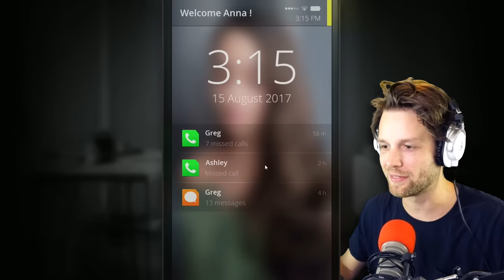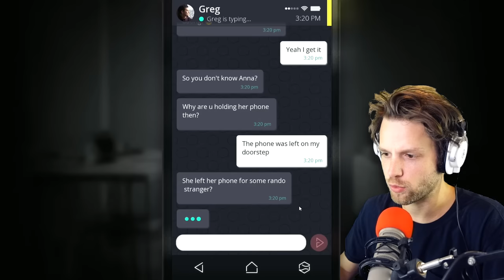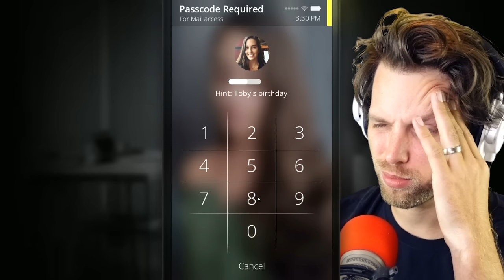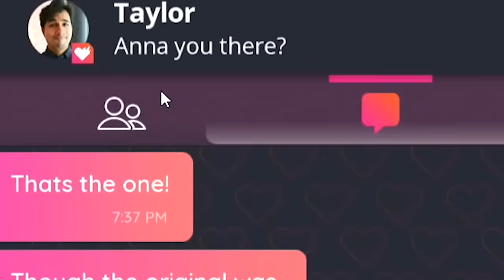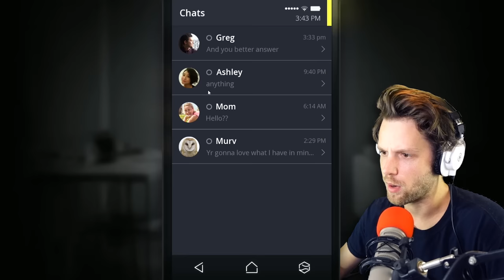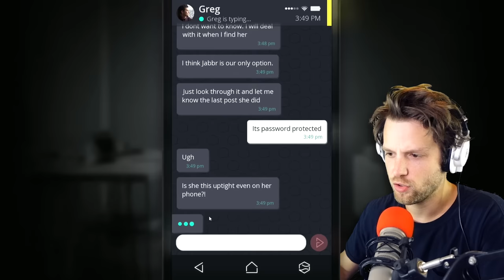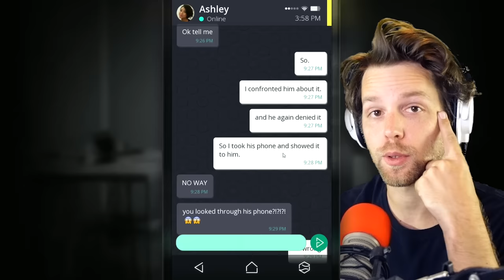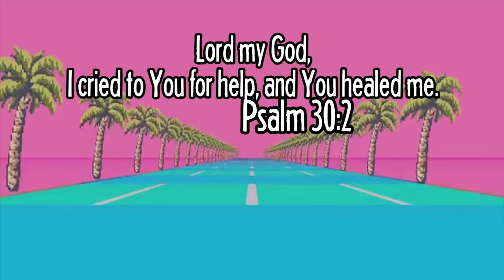Jumpscared By My Phone - Simulacra Part 1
SIMULACRA is an immersive horror thriller using the interface of a mobile phone.

You found the lost phone of a woman named Anna. In it, you see a desperate cry for help in the form of a video message. The phone behaves strangely as you dive deeper into it. You talk to her friends and they have no idea where she is. Her texts, emails and photo gallery provides fragments of information. It's up to you to piece it together.

Recover lost files, piece back corrupted data, and retrace her final steps. Find her before it's too late.

SIMULACRA is an immersive narrative thriller using the interface of a mobile phone. Like all phones, you have messages, emails, gallery and all kinds of apps to look through. With a strong focus on realism, the game's characters are played by live actors and shot at real locations. Dive into Anna's life as you look at her private photos, go through her dating app or view her personal video logs.
Features
Explore a fully realised world through the lens of a mobile phone.
Enjoy a unique gameplay experience through popular phone apps, including a dating app, a social media app and a web browser.
An expansive narrative with hours of gameplay that leads to 5 possible endings.
Filmed with live actors and an extensive VO cast.
Solve the recurring image and text decryption puzzles to learn more about Anna’s story.

HERE ARE THE PLACES WE CAN BE FRIENDS:
Snapchat! YuBplays